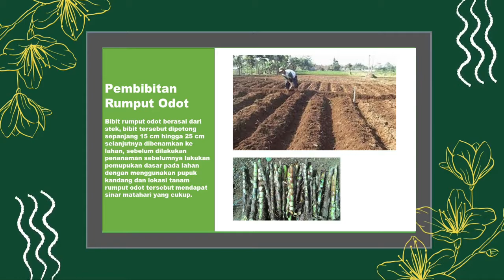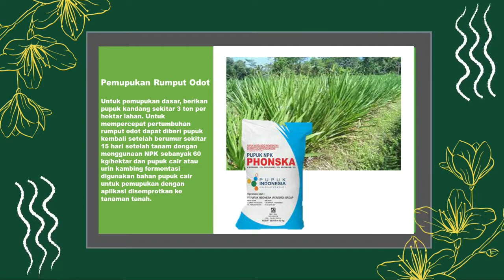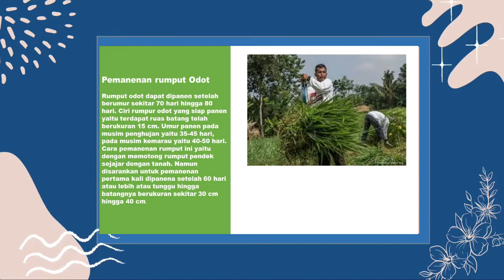cara budidaya rumput odot sebagai pakan ternak || dari awal sampai panen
Cara Menanam Rumput Odot

Pembibitan Rumput Odot
Bibit rumput odot berasal dari stek, bibit tersebut dipotong sepanjang 15 cm hingga 25 cm selanjutnya dibenamkan ke lahan, sebelum dilakukan penanaman sebelumnya lakukan pemupukan dasar pada lahan dengan menggunakan pupuk kandang dan lokasi tanam rumput odot tersebut mendapat sinar matahari yang cukup.

Pola Tanam Rumput Odot
Rumput odot dapat ditanam dengan pola mono kultur atau dalam lahan hanya ditanami rumput odot saja. Namun rumput odot ini dapat ditanam sebagai tanaman sela yang dikombinasikan dengan hijauan lain karena tanaman ini memiliki ukuran lebih pendek, rumput odot ini dapat digunakan untuk menahan erosi lahan.

Cara Penanaman Rumput Odot
Pertama bersihkan lahan dari gulma atau tanaman pengganggu lainnya. Selanjutnya buatlah gundukan atau bedengan dengan lebar sekitar 60 cm-80 cm dan tinggi sekitar 20 cm. Pada setiap gundukan ditanam bibit minimal 3 ruas dan 2 ruas ditanam di dalam tanah di tengah gundukan jarak tanaman dalam barisan yaitu 50 cm – 75 cm, jarak tanam antar baris yaitu sekitar 75 cm hingga 150 cm.

Pemupukan Rumput Odot
Untuk pemupukan dasar, berikan pupuk kandang sekitar 3 ton per hektar lahan. Untuk mempercepat pertumbuhan rumput odot dapat diberi pupuk kembali setelah berumur sekitar 15 hari setelah tanam dengan menggunaan NPK sebanyak 60 kg/hektar dan pupuk cair atau urin kambing fermentasi digunakan bahan pupuk cair untuk pemupukan dengan aplikasi disemprotkan ke tanaman tanah.

Pemanenan rumput Odot
Rumput odot dapat dipanen setelah berumur sekitar 70 hari hingga 80 hari. Ciri rumpur odot yang siap panen yaitu terdapat ruas batang telah berukuran 15 cm. Umur panen pada musim penghujan yaitu 35-45 hari, pada musim kemarau yaitu 40-50 hari. Cara pemanenan rumput ini yaitu dengan memotong rumput pendek sejajar dengan tanah. Namun disarankan untuk pemanenan pertama kali dipanena setelah 60 hari atau lebih atau tunggu hingga batangnya berukuran sekitar 30 cm hingga 40 cm.